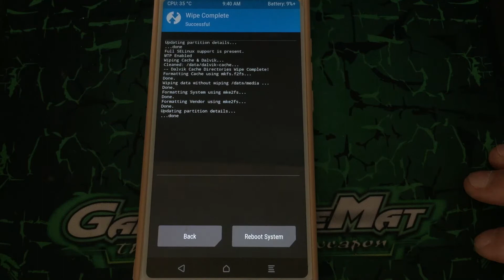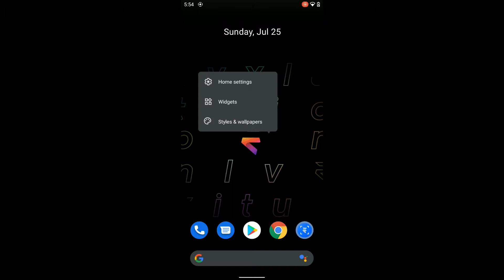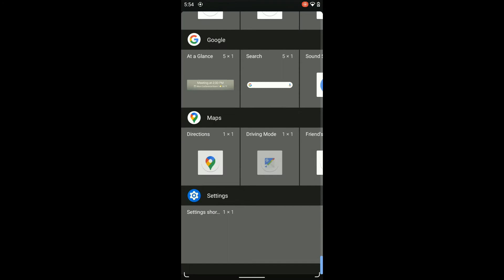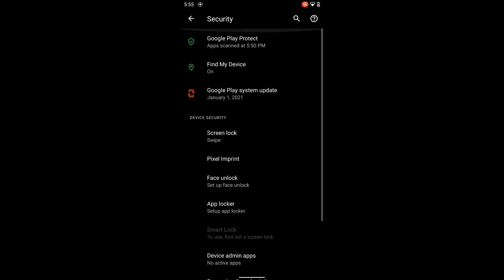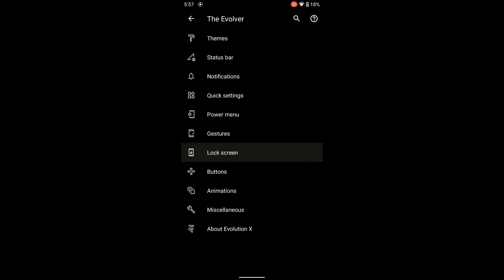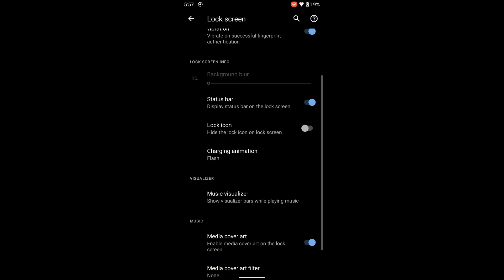Evolution X 5.9 UNOFFICIAL Android 11 Redmi Note 5/PRO Whyred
By @revolwoc
Changelog:
• Initial Build
• Synced with Latest Evo X Source
• Extended Kernel

Notes:
• Clean Flash is Must

Credits:
• Sakil Mondal for trees
• Evolution X Team
• Dark World Team , Whyred Vikings For Their Support
• Attack11 For His Kernel